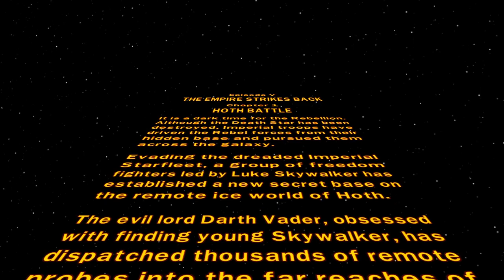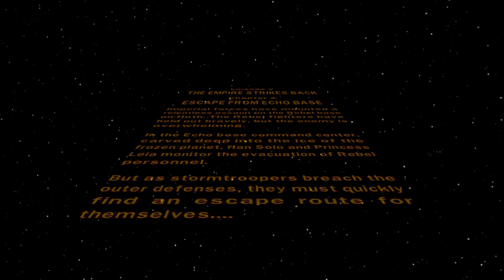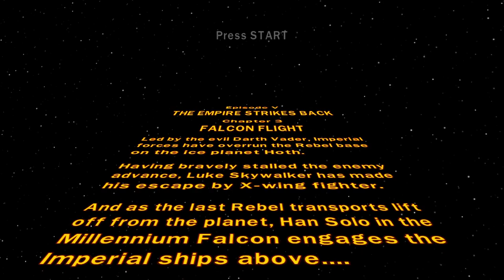LEGO Star Wars: The Complete Saga, Part 7, Battle of Hoth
The fight begins and we must escape the Empire -- Watch live